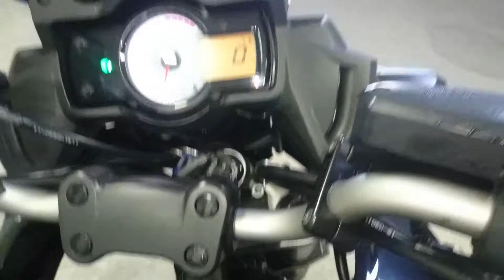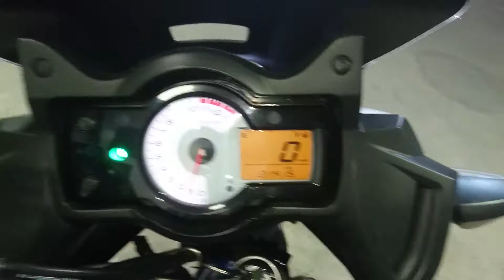KAWASAKI VERSYS 2011г. арт.6678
Номер рамы: JKALE650CCDA06678 Есть в аукционной статистике.